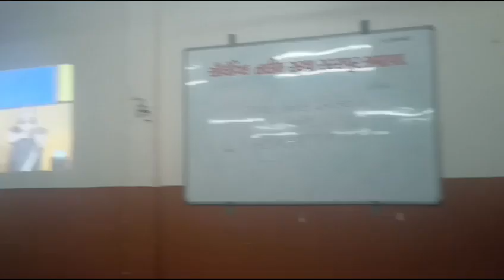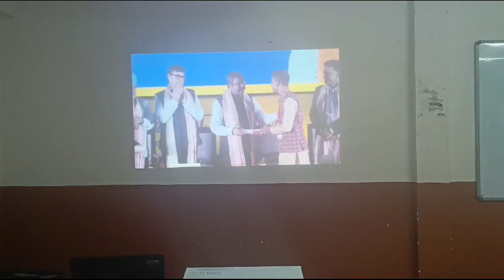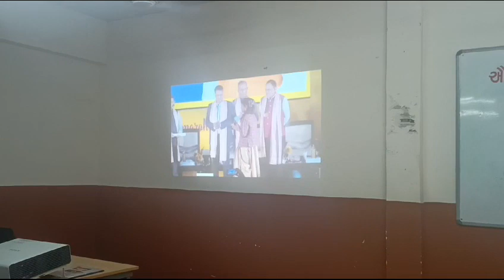KAUSHALYA DIKSHANT - 2023 ITI SARASPUR, AHMEDABAD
STUDENTS WATCHING LIVE PROGRAM - 2nd National Kaushal Deekshant Samaroh -2023.